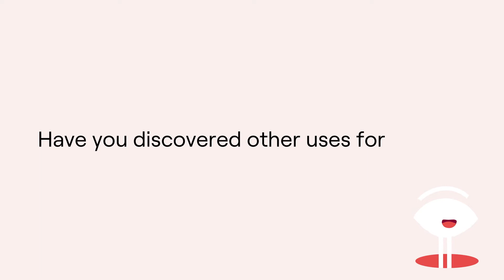“A much quicker, much more efficient way” - Airwallex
Phil de Winter, Director at Partnerships at Airwallex, introduced Vouch to create a more scalable system for partner testimonials. Creating testimonials in the traditional way was no longer working - “Emailing a partner, requesting copy...it was a lot of logistics, a lot of admin.”

Vouch is used for partnerships, but has now also rolled out across sales and marketing at Airwallex for customer success stories and user generated content.